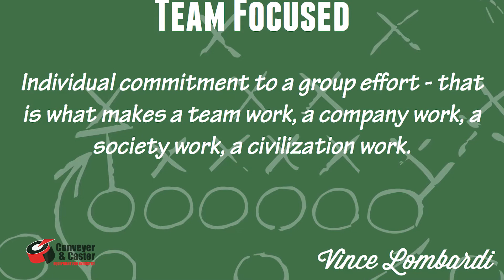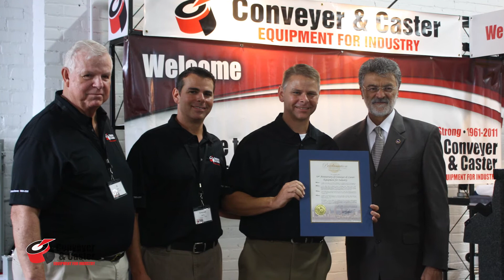Tim Gable - Inside Sales Manager - Conveyer & Caster Equipment for Industry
Walk through the front doors at Conveyer & Caster at 3501 Detroit Road in Cleveland, Ohio and what you will find is a real gem.  First, you will notice that the front office is an old automobile dealership dating back to the 1940’s & 1950’s.  Rumor has it that it was a Studebaker dealership.  The company has done a great job preserving some of the original showroom and turning it into a great work environment.  They are located close to downtown Cleveland and their offices look out over Lake Erie.

Conveyer & Caster is a family owned business.  Jeff and Trevor Stohr are 3rd generation owners.  The business was started by their grandfather Albert Stohr Sr. in 1961 and also run by their father, Albert Stohr Jr. for a number of years.  The business has grown tremendously over the years through acquisition and organic growth due to their dedication and personalized customer service.

Conveyer & Caster is a technical solutions provider.  They pride themselves on understanding problems and finding real solutions for their customer’s material flow needs.  Their storage and handling solutions include:  Casters, Wheels, Pallet Racks, Conveyer Systems, Lift Tables, Storage Systems, etc.

They strive to be the #1 Partner to their suppliers.  Recently, they have invested in a CRM (customer relationship management) system which provides a full 360 degree view of its customers and suppliers so they don’t miss a beat and stay ahead of their competition.

They invest heavily in their people.  Their motto is “Simply do it Right”!  This motto empowers their people to make good decisions on a daily basis.  Their Core Values include:

• Customer Focused:  understand what the customer wants and needs
• Clear Communications:  make sure the message is understood
• Process Driven:  there is a process for everything we do
• Problem Solving:  recognize problems, implement long term solutions
• Passion and Drive:  Be enthusiastic, always strive for success
• Respect:  for customers, vendors and co-workers
• Ethical Behavior:  never compromise our integrity

The culture at Conveyer & Caster is open, engaging, team oriented and competitive in nature.  There is a sports theme here.  They refer to their weekly meeting as the “Monday morning huddle”.  Their inside sales team is referred to as the “O-Line” and with their customers they look to create “Raving Fans”!

For their people development, they have a training model called “FAST”.  Focused, Aligned, Sustainable, Talent.  They also have a training center dedicated to their father called “Albert T. Stohr University”.  These are some of the reasons for their tenured staff – over 1/3 of their employees have been there 10 years or more.

Conveyer & Caster looks to continue their growth and success by adding great people, expanding their presence in existing markets and expanding into new markets either through acquisitions or organic growth.

Check out Conveyer & Caster’s video library, pictures and content to learn more.